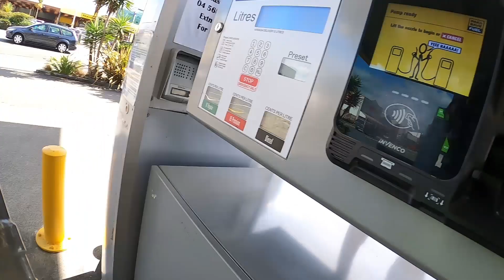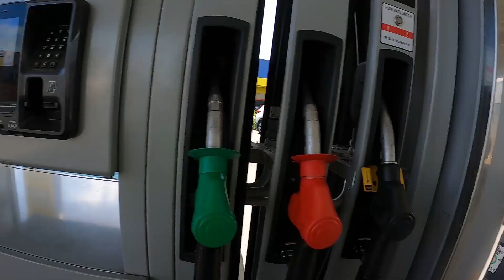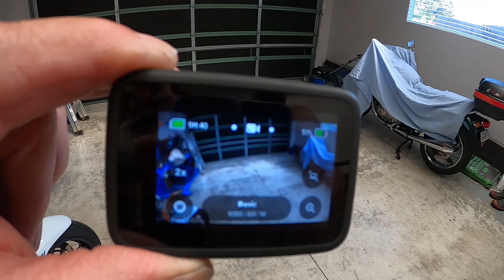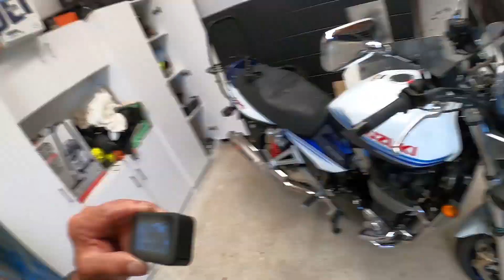Suzuki GSX 1400 Givi Fairing Evaluation No 3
I've taken the screen extender off and trying it on a short ride.